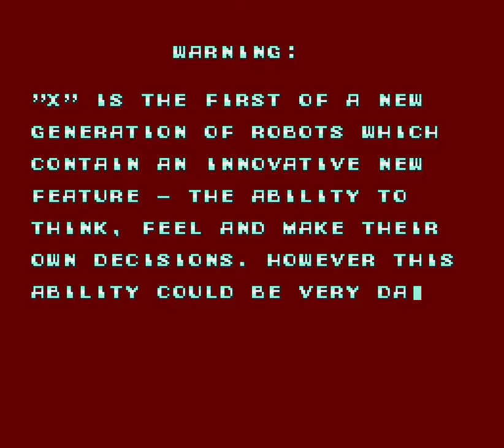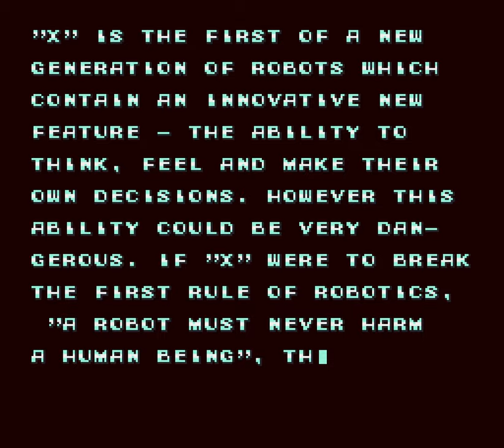Mega Man X Randomiser playthrough ~Longplay~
This is a randomised playthrough of Mega Man X for SNES (read description).

A randomised run allows for a new kind of challenge, encouraging a player who is already familiar with Mega Man X to enjoy a different experience than the vanilla game. For this run I'm using v0.85 of TokyoScarab's randomiser, with the following randomisation settings:

- Boss Rooms
- Light Capsules
- Misc Changes
- Random Stages
- Normal Weaknesses
- Random Mavericks
- Stage Music